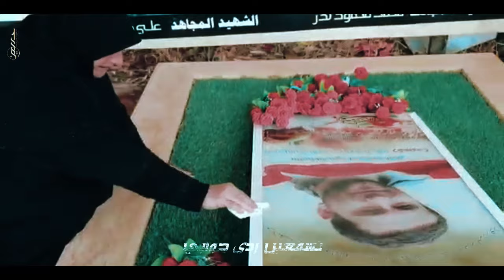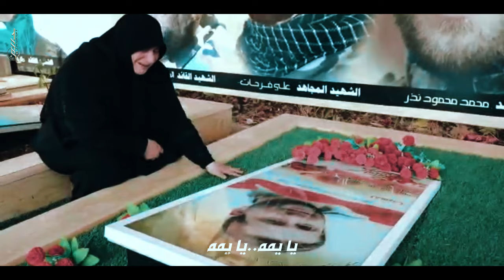يمه اوصيكِ وصية - Oh mother, i givve you a commandment | ٢٠٢٠ - 2020 | حسين جعفر|Hussein jaafar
للمتابعة على مواقع التواصل الإجتماعي والمنصات الصوتية

●  Editing /مونتاج:

    •Mohamad skaf

●Admin/المشرف :

•  Hasnaa chahla

●Writer/الشاعر :

• Hussein Jaafar

●Enrolling/تسجيل:

   • Ali Khalil

●Lyrics/كلمات :
يمه أوصيكي وصية
Oh mother,I give you a commandment
يا يمه يا يمه
Oh mother,oh mother
يمه أوصيكي وصية
تسمعين ردي جوابي
Do you hear my reply, my answer
يمه يمه يا يمه شباب
Oh mother oh mother a Young men
شباب لو شفتيهم
A Young men if you saw them
باهلل تذكرين شبابي
By God remember My youth
باهلل تذكرين شبابي
محروم من شم الهوى
Deprived from smelling the air
يا يمه من بين كل أصحابي
Oh Mother from among all my friends
عطشان أنا يا والدة
I am thirsty Oh my mother
وقت الشراب ذكريني
 At the time of drinking remember me
يا يمه يا يمه يا يمه
Oh mother oh mother oh mother
يا يمه يالحنينة يا يمه
Oh mother oh Tender Oh mother